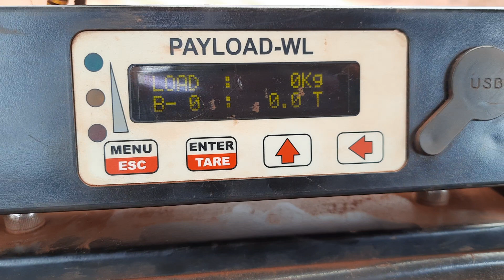Payloader weighing system for JCB loader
Click below Product link